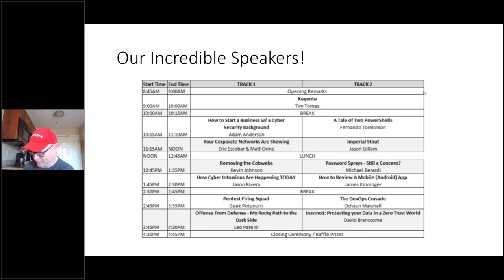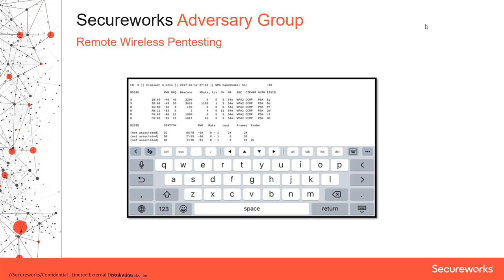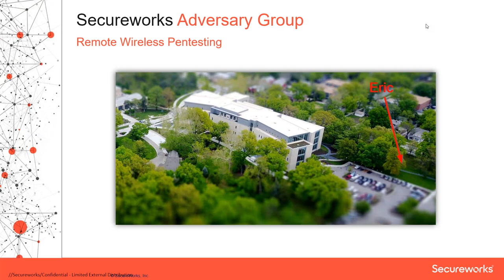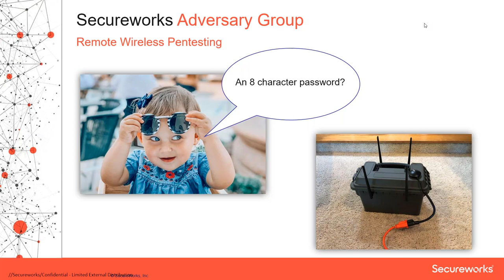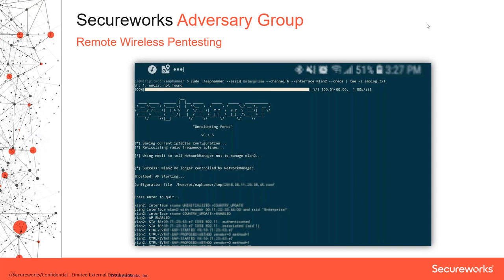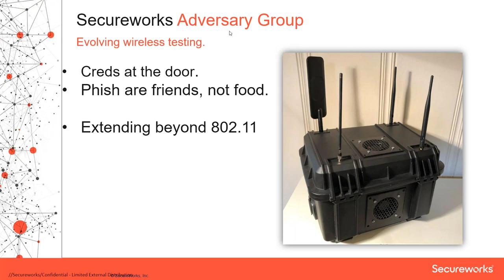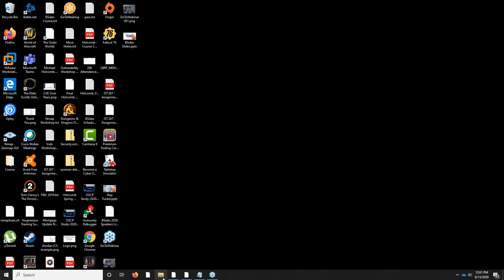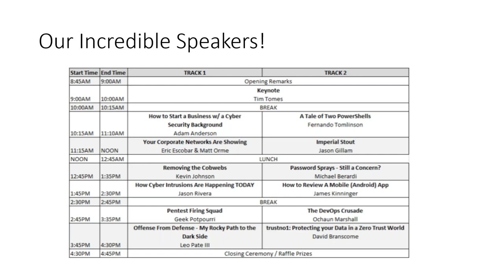BSidesGVL 2020 - Eric Escobar & Matt Orme - "Your Corporatee Networks Are Showing"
Eric Escobar (@ericescobar) and Matt Orme from the @SecureWorks Advesary Group talk WiFi security on the main BSidesGVL track, discussing common security issues seen across their clients today, WiFi hacking war stories and great tips & tricks in the AMA section at the end.

Special thanks to @Tiger_Infosec!